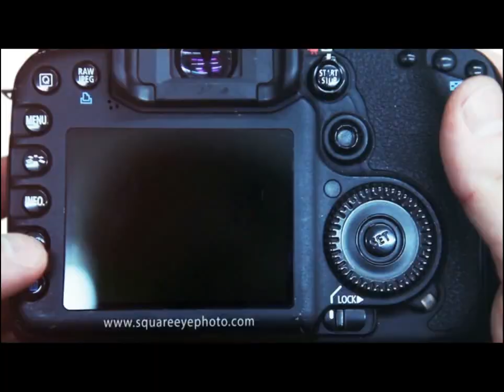Real Wedding l Swiss Park Whittier Real Wedding l Tony and Yvettte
Real Wedding Swiss Park Whittier. This wedding was made up of the best of the best vendors in the Los Angeles and Orange County area. When a venue's owner hires vendors for her son's wedding .. you know you are dealing with the cream of the crop!
Venue Swiss Park Whittier Ca   swisspark.com
Photography Company: Square Eye Phototography. Main Photographer owner, Edna Eudave, Second Photography Jr Heredia
Dj: This Dj Yoli and Rio thisdj.net